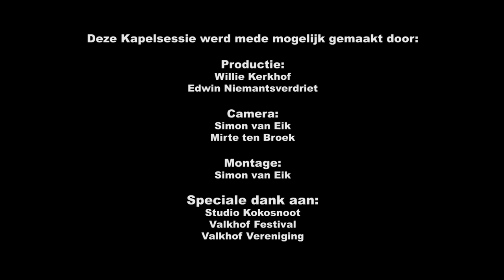Kapelsessie - LAKSHMI - Saturday